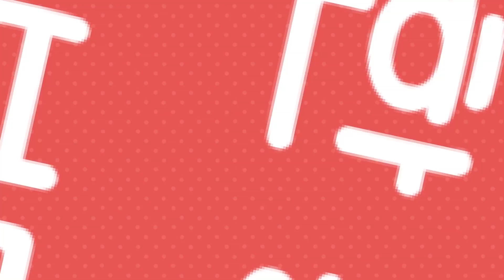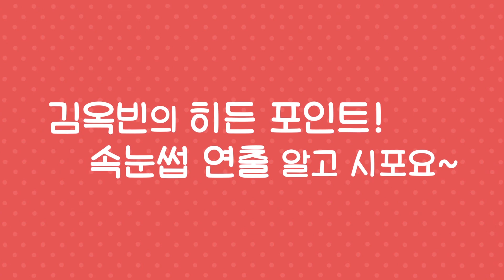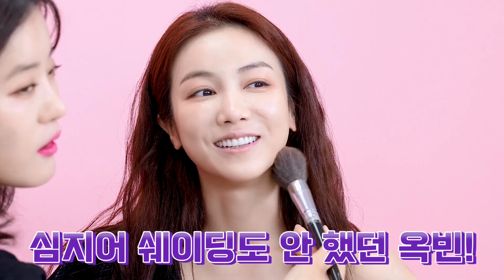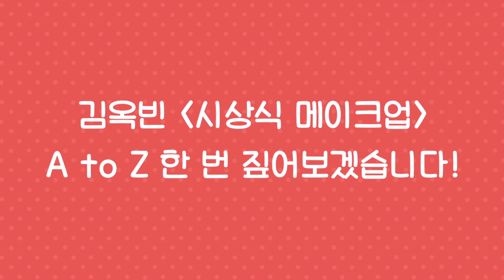[김옥빈! 시상식 메이크업 풀 버전] 메이크업 리얼 엑기스만 모아모아! 김옥빈의 시상식 메이크업 미리보기!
김옥빈의 뷰티 시크릿, 쟁여놓고 쓰는 속눈썹 영양제 + 뷰티템
여배우로서의 고충 등 엄청난 썰들은 분할 편으로!!!

*바비 브라운
아이 섀도 (토프) / 3만 7천 원

*슈에무라
하드 포뮬라 하드 9 (아콘) / 3만 3천원

*피카소
스크류 브러시 (402호) / 1만 5천원

*바비브라운
아이섀도우(앤티크 로즈) / 3만 7천원

*슈에무라
프레스드 아이섀도 마뜨 (M소프트 베이지/M미디엄 로즈) / 각 3만 원

*토니모리
 백젤 아이라이너(브라운)
8천 5백원

*벨리스
 프리미엄 아이래쉬

*베네피트
 치크 리더스 핑크 스쿼드
8만 5천원

*샤넬
 레 베쥬 내추럴 아이섀도 컬렉션
11만 7천 원

*나스
 리퀴드 블러쉬 (섹스 어필)
4만 원

*바비브라운
 럭스 리퀴드 립 (04 캐미솔)
 4만 2천 원

*비바이바닐라
 벨벳 블러드 립 (pk01)
 1만 8천 원